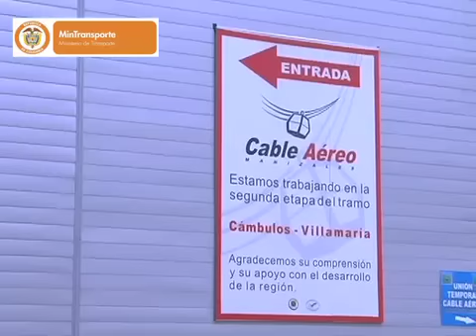Mintransporte entrega vía rehabilitada en Caldas